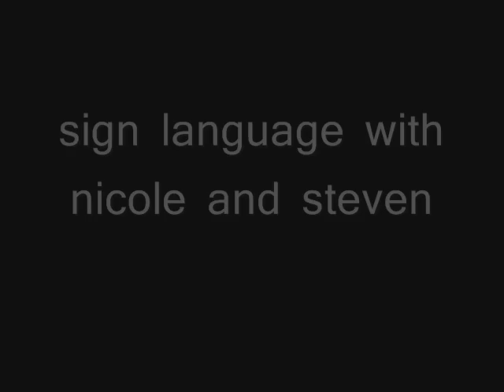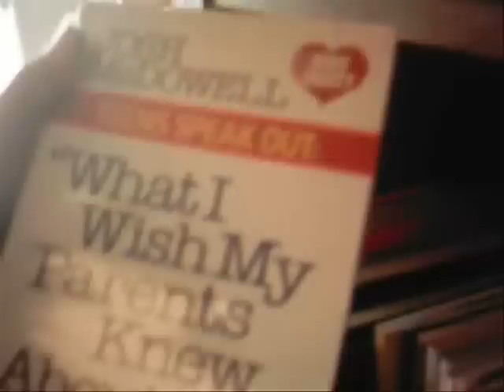WCS PROJECT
a documentary on how crappy my skool is...